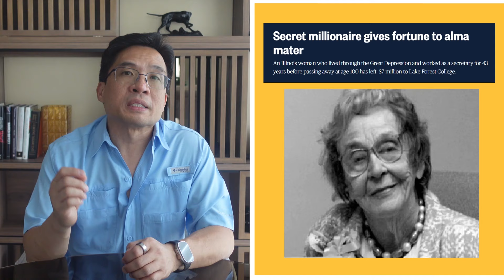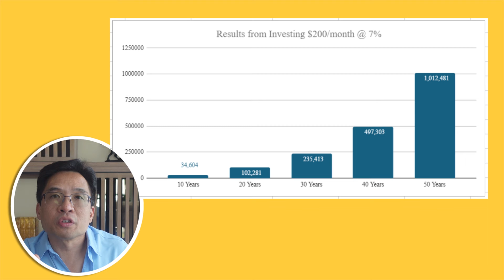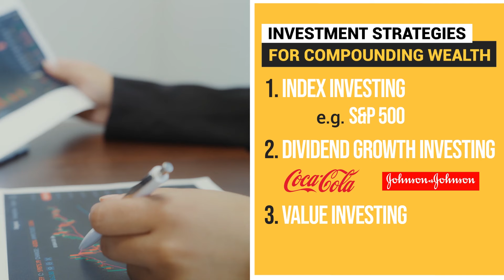How to Turn $180 into $7.2 Million | The Power of Compounding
Recommended tools:
💰15 Free Fractional Shares!
~When you use these links, you would be helping the channel as we get paid a referral fee. ~
In this video, Dennis tells the incredible story of Grace Groner, who turned a small investment of $180 into $7.2 Million through the Power of Compounding. Her journey is a testament to the transformative potential of consistent long-term investing. Grace's success was built on key principles such as consistency, reinvesting dividends, patience, living below her means, and simplicity in her investment strategy. By consistently reinvesting her dividends over decades, Grace turned her initial investment into a multi-million dollar fortune.
The video emphasizes the Power of Compounding and the importance of Investing early to allow time to work in your favor. It also provides actionable steps for viewers to start Compounding their wealth, such as enrolling in Automatic Dividend Reinvestment plans, Investing in quality companies, staying disciplined, living below their means, and being patient. Additionally, the video discusses Index Investing as a strategy for building wealth over time.
Overall, the video highlights valuable lessons from Grace Groner's story and offers practical advice for viewers to Compound their wealth through Investing practices.
What you'll find in this video:
💵  Introduction to Grace Groner's Remarkable Journey
💵 The Power of Compounding
💵 Lessons for Investors
💵 How to Compound Your Wealth
💵 Investing Strategies for Compounding Wealth
💵 Conclusion
In this channel I share information about developing the best investment strategy, designing your own
investment plan, creating passive income through investment, and useful information for anyone who wants to grow their wealth, like a smart investor.
 U.S. residents trading in U.S. securities may trade commission-free using the moomoo app through Moomoo Financial Inc. (MFI). Please see our pricing page for other fees. Level 2 data is free to moomoo users that have an approved MFI brokerage account. Trading during Extended Hours Trading Sessions carries unique risks, such as greater price volatility, lower liquidity, wider bid/ask spreads, and less market visibility, and may not be appropriate for all investors. For any Institutional Tracking portfolio, the composition provided is updated on a significant delay and may be incomplete. It is not possible to replicate the timing or exact holdings of institutional portfolios.